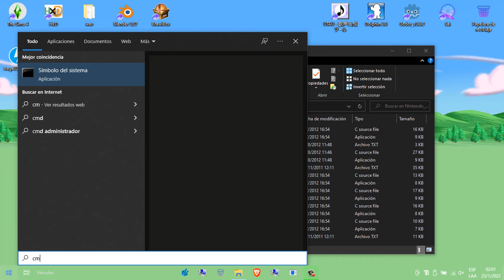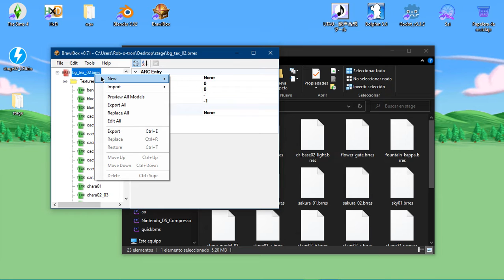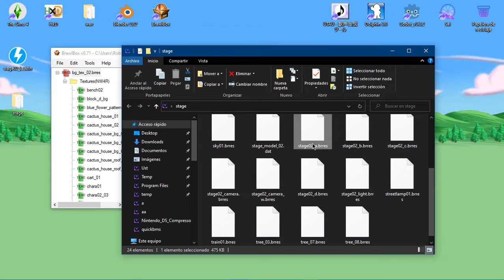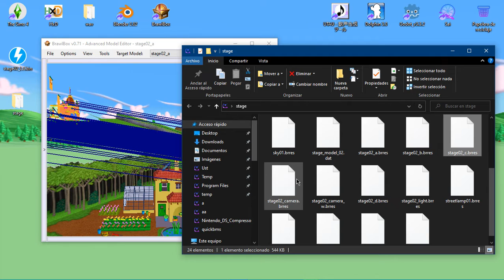stage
mi primer script yey

script

endian big

idstring "HEAD"
get HEADERSZ long
get FILES long
get ZERO long
for i = 0 != FILES
 get ZERO long
 get SIZE long
 get OFFSET long
 get NAME long
 savepos START
 goto NAME long
 get NAME string
 if SIZE == 0
  goto OFFSET
  getdstring BRES 0x8
  get SIZEBRES long
  math SIZE += SIZEBRES
 endif
 log NAME OFFSET SIZE
 goto START
next i